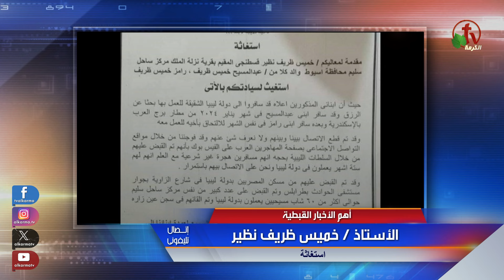ما وراء الأحداث مع د. منى رومان|استغاثة من خميس ظريف بعد تغيب ٢ من أبناءه-12 يوليو 2024- قناة الكرمة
مباشر قناة الكرمة -12  يوليو 2024|| إعداد وتقديم: د. مني رومان
استغاثة من خميس ظريف بعد تغيب ٢ من أبناءه بعد سفرهم ليبيا و ٦٠ آخرون
Live on Alkarma TV Network - July. 12, 2024
A call for help from Khamis Zarif after 2 of his sons and 60 others were absent after they traveled to Libya

presented by Dr. Mona Roman